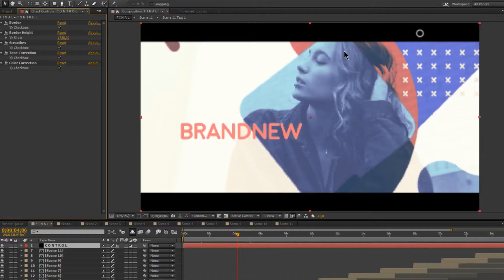Flat Forms Opener | After Efects Project Files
4K (3840×2160);
1080P (1920×1080) adaptation;
29.97 FPS;
Easy to customize;
MUSIC
Autor’s support;
No Plugins;